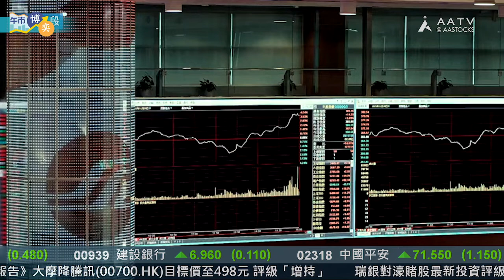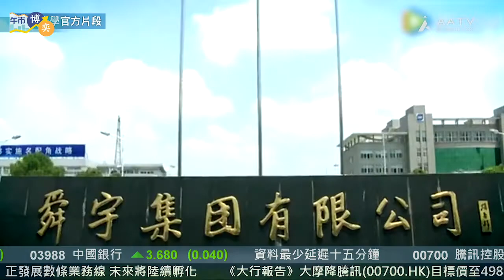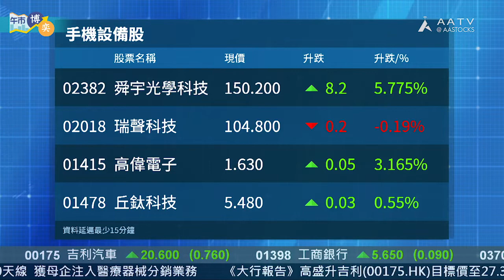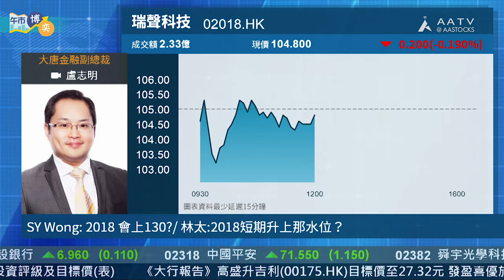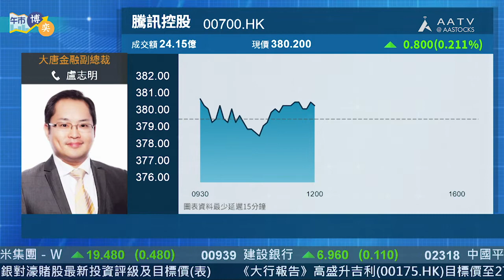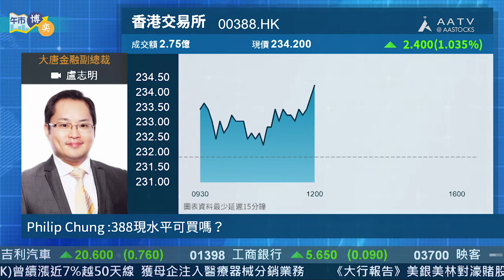【午市博奕：中國謀反擊港股反彈 中興解禁真復活？】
港股今朝反彈，走勢係咪唔算弱過藥煲？美國將會解除對中興通訊禁令，中興AH股報復式反彈！之前低位買入博一博嘅，係咪都可以食咗胡先？舜宇出貨數字靚仔，大行合奏睇好，係咪同業之中最好景？